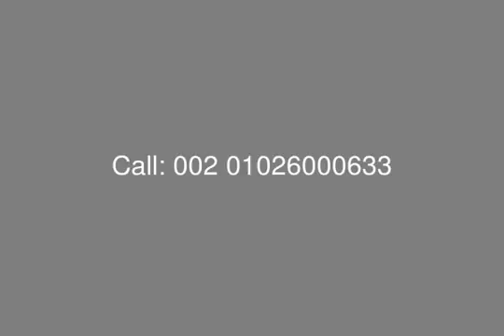For Sale in Westown October Apartment with Installment - mls.com.eg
Real Estate Egypt, Cairo Alex Road, Westown Compound : Apartment for Sale in Westown Compound, with Area of 205 M,
 Consisting of : 3 Bedrooms, Large Reception, Kitchen, 3 Bathroom.